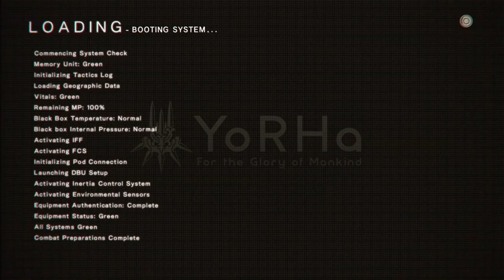Nier Automata Gameplay Walkthrough Part 1 (Open World Demo)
Nier Automata Walkthrough Part 1 This is Nier Automata Gameplay Walkthrough that contains over 20 minutes of Demo footage.